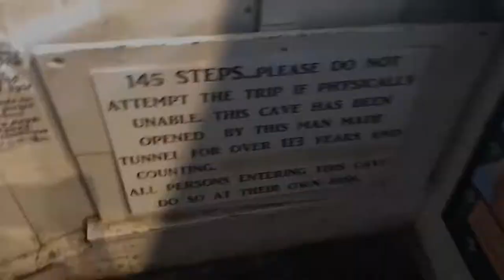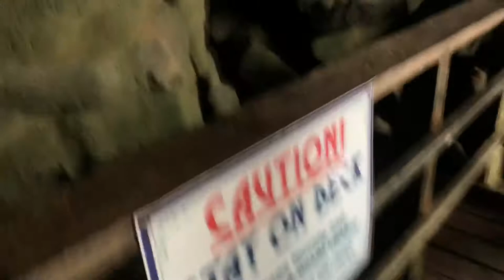La Jolla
one video isn’t landscape and i was too lazy to take it out :/ but who cares

this is a mix is the la jolla, la jolla cove, la jolla shore, ellen browning scripps park, and scripps seaside forum